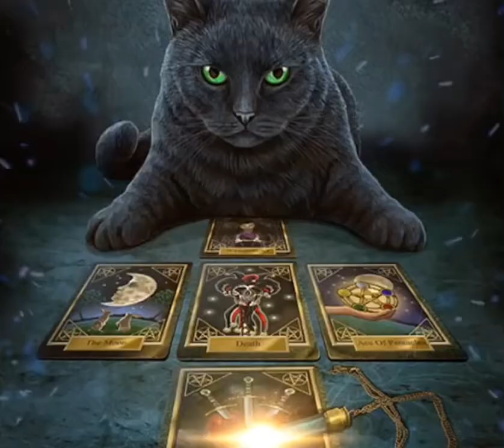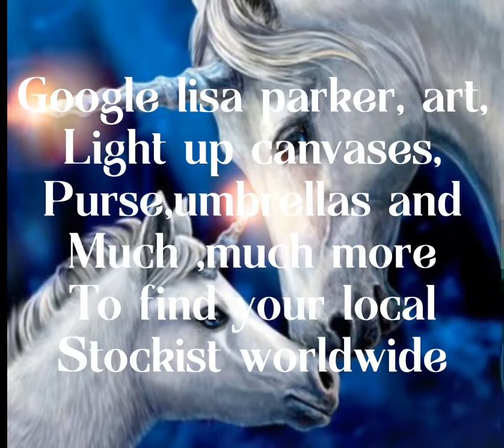Small collection of Lisa parker magical artwork. Cat artist and other magical creatures.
Dragon artwork, unicron art fairies with wolves . Licensed artwork official lisa parker.